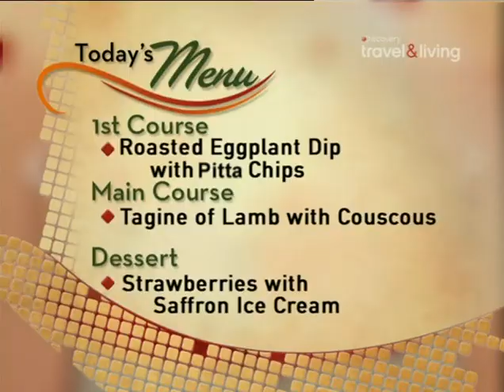Повар на дому 2 сезон - Heidi Thornberg